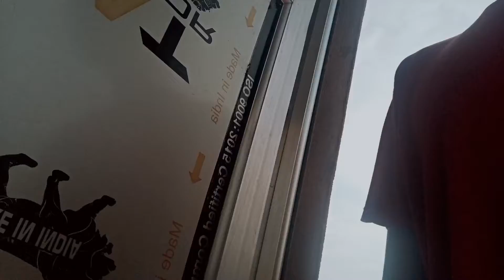आज मै भी हीरो बण गयो काली चश्माऊ 😎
simple life village life jamindar life खेती-बाड़ी